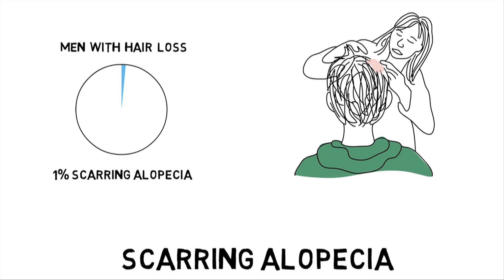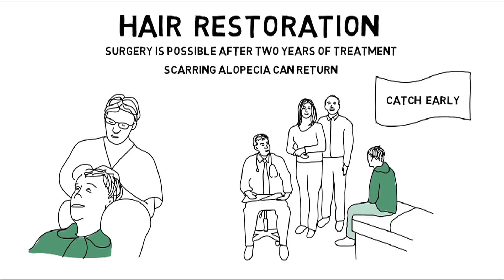Why do guys lose their hair? Part 1: Scarring Alopecia and Young Male Hair Loss – Bill’s Story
Though the scalp conditions that cause hair loss are quite rare, some of them can cause rapid hair loss in young men and should be treated as soon as they begin to manifest. Scarring alopecia accounts for about 1 percent of all hair loss cases. This cause of hair loss in men should be treated rapidly, since the scarred hair follicles typical of this condition cannot regrow hair and the condition can worsen or return, sometimes years later. Topical steroids can limit the loss of hair and hair restoration surgery is possible after two years of medical scarring alopecia treatment.